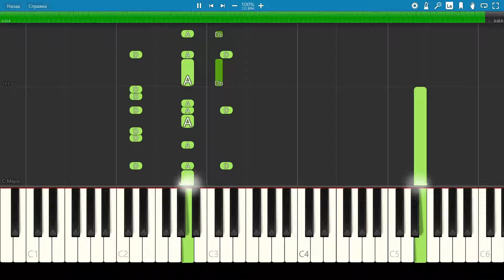Jinsan Kim - Crow - Piano tutorial(guitar)